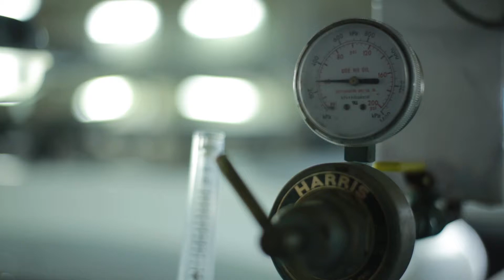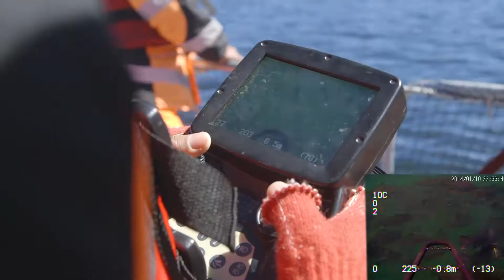Mar Andino - Video de Procesos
Cliente: Mar Andino - PATSAC